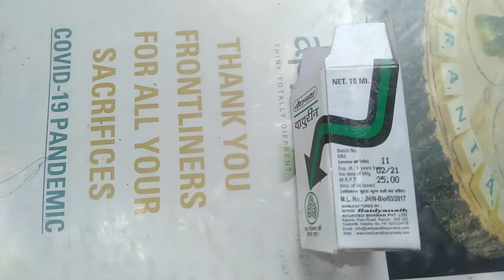दाद-दिनाव खूजली का उत्तम दावा,